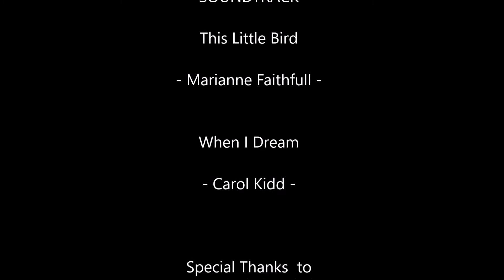Walking New Zealand (25) Dec 2020